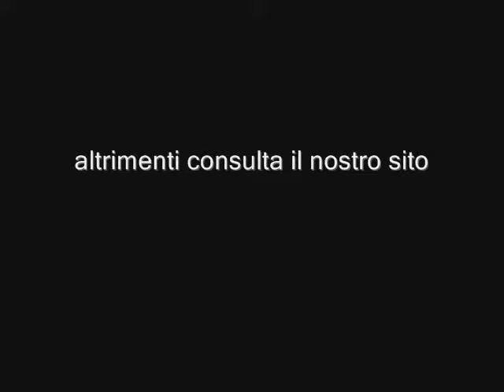ALBARO: Via Nizza - Vani 5 con vista mare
ALBARO - Via Nizza - nella parte comoda a mezzi e negozi affittiamo con contratto di prima casa a canone agevolato 3 anni + 2 appartamento di vani 5 (vuoto o con parziale arredo).
Internamente si compone di ingresso, 2 camere da letto, cucina abitabile e bagno.
L'appartamento è posto all'ultimo piano con ascensore ed è totalmente esposto al sole con vista mare.
Internamente presenta in discrete condizioni: porta blindata, finestre in alluminio grigio, pavimenti in ceramica, bagno e cucina non sono moderni ma ben conservati nel tempo, porte interne in legno bianco in buono stato.
Il riscaldamento è autonomo.
Canone di affitto richiesto Euro 490,00 + euro 90,00 per spese di amministrazione condominiale.
FISSI SENZA AUMENTI ISTAT E SPESE DI REGISTRAZIONE.
RIFERIMENTO 8139.